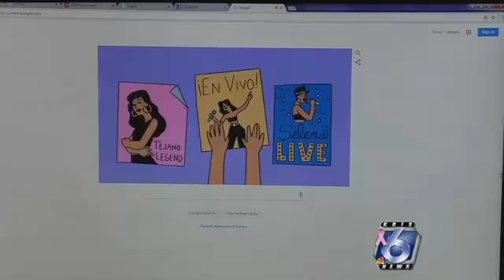Selena to receive star on Walk of Fame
“I think it's actually a great thing, this is the street that she lived on we are here in Molina and now to be on the Hollywood walk of fame," said Daniel Luna, a friend of the Quintanilla family. "It's huge. It can show you that you can really be, the impossible is always possible, is what she always."

Long ago, a memorial was created by locals after Selena’s passing, on a good day it’s seen by hundreds of people. Now, Selena will have a Star on the Hollywood walk of fame where foot traffic is in the thousands on a regular basis.

“I know the family will be all there, they said Eva Longoria will do a proclamation, it will be Selena Day in LA that day. Eva Longoria is from Corpus Christi, so I think it's great that Corpus Christi honors Corpus Christi,” Luna added.

We stopped by Selena’s favorite Mexican food restaurant, Hi-Ho, where Selena’s pictures hang on the wall, and faithful customers told us how they felt.

“I think it's good because of the fact that it gives us a name. You know people look and see 'Oh, she came from a town like this,' and they can see the town to be beautiful,” said one customer.

“There was no other Tejano star like her. She was the queen of Tejano music,” added another.

Yes, she is, and was a queen. A queen who represented her people so well, in so many ways.